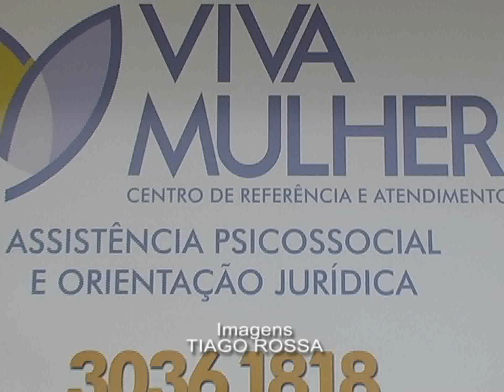16 Ago Mulher